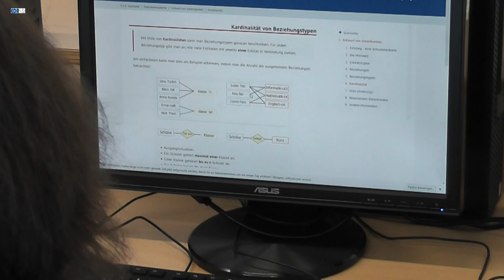Waldeck Frankenberg Anbindung aller Schulen an das schnelle Internet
Digitalministerin besuchte Alte Landesschule in Korbach
Mit Waldeck-Frankenberg steht der nächste Landkreis kurz vor Anbindung aller Schulen Hessens Digitalministerin Prof. Dr. Kristina Sinemus: „Mit Waldeck-Frankenberg hat bald ein weiterer hessischer Landkreis seine
Schulen vollständig angeschlossen. Insgesamt sind über ¾ der Schulen gigabitfähig am Netz. Wir werden unser Ziel erreichen und
bis Ende 2022 nahezu alle öffentlichen Schulen ans Netz anbinden.“  Mit Waldeck-Frankenberg steht ein weiterer Landkreis kurz vor Anbindung
aller Schulen. Nachdem die Tiefbauarbeiten an den verbleibenden 49 Schulstandorten abgeschlossen sind, werden diese Schulen sukzessive an das Netz angebunden, so dass voraussichtlich bis Sommer alle 68 Schulstandorte in Waldeck -Frankenberg gigabitfähig angeschlossen sein werden.